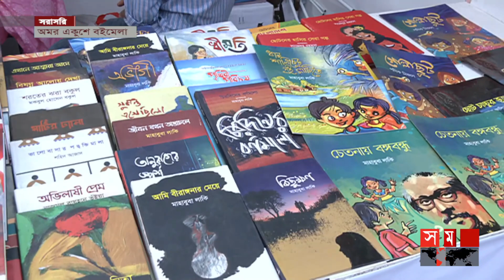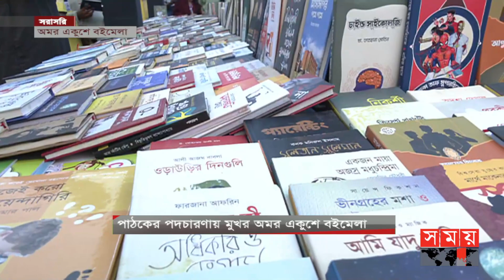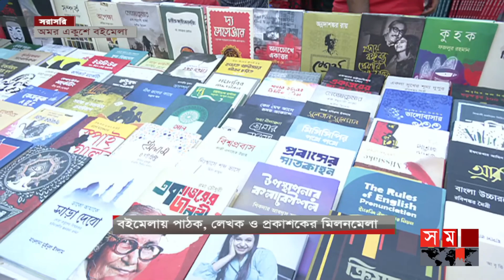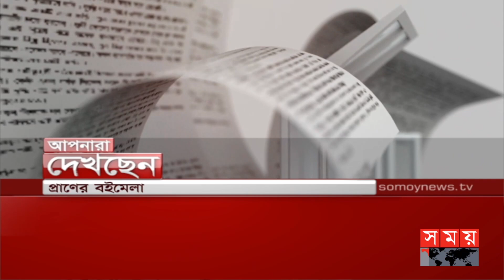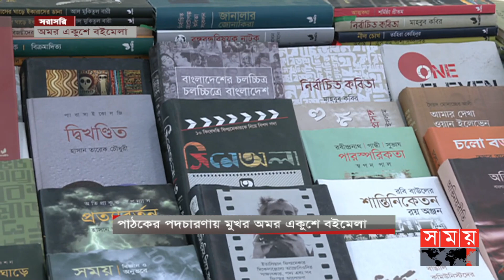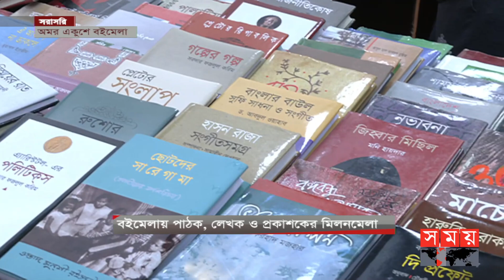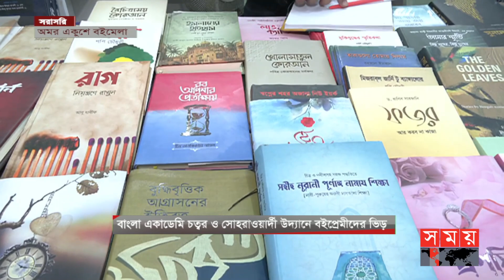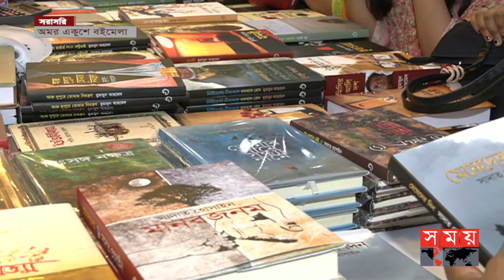বাংলা একাডেমি চত্বর ও সোহরাওয়ার্দী উদ্যানে বইপ্রেমীদের ভিড় | Praner Boi Mela | Ekushey Boi Mela